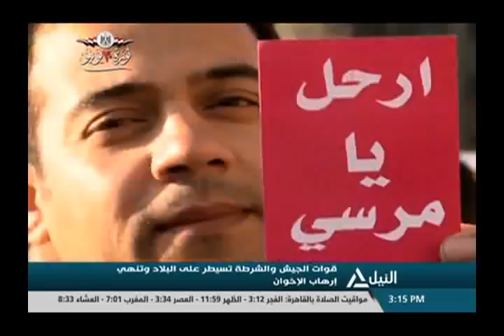النيل مباشر 3-7-2020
موضوعات الفترة
- 3 يونيو .. بيان استرداد الوطن من حكم الاخوان
- تطورات الاوضاع فى ليبيا
- الإليزيه: استقالة رئيس الوزراء الفرنسي إدوار فيليب